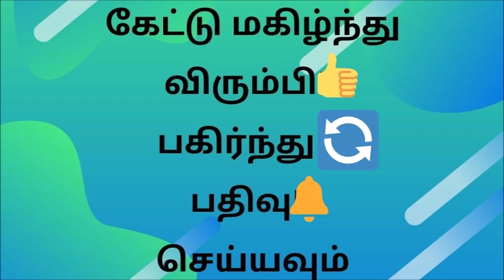Diwan lotapata singh bahadur, Part 3 - Tamil audio book/story/podcast /novel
Vaduvurar 's interesting novella descibing a imaginary kingdom of bhooloka vinthai and its workings. He in his own style describes the bureaucracy and red tape back in those days